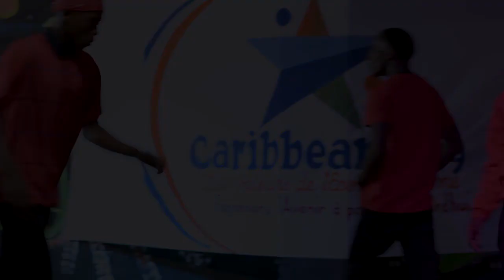VOTEZ POUR LE COLLÈGE ADVENTISTE BETHLÉEM DE MIREBALAIS ( MIREBALAIS)